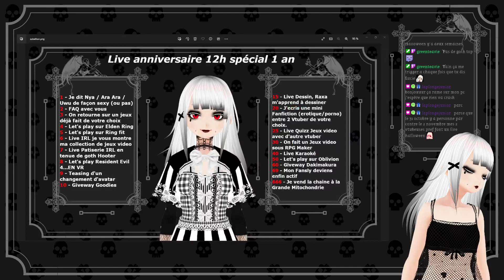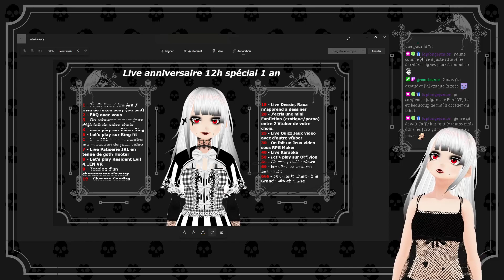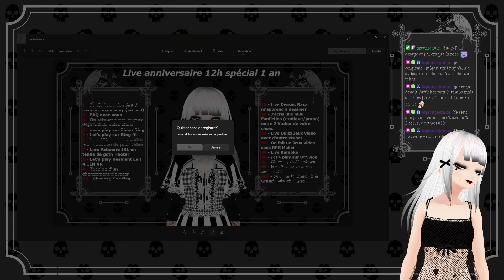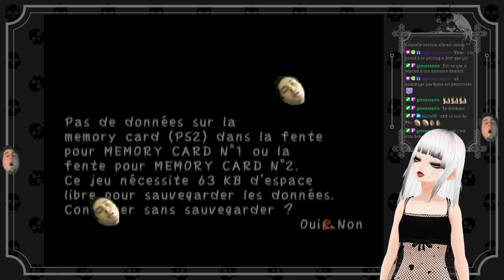Quel étrange noël pour Jack